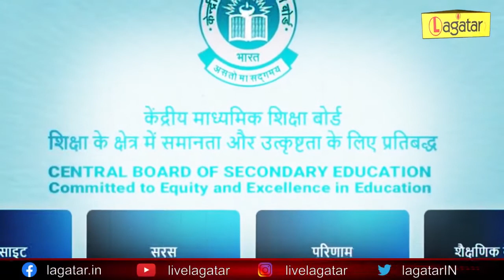CBSE 12th Result हुआ जारी, ऐसे जानिए अपना रिजल्ट || Live Lagatar